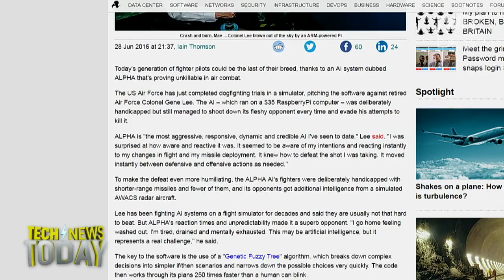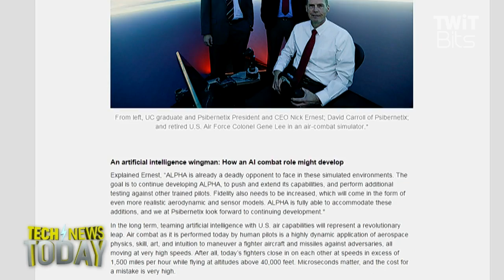Robot Stole Your Job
Megan Morrone talks to Iain Thomson from The Register about ALPHA, a flight simulator AI running on a $45 Raspberry Pi that just beat a retired fighter pilot and Air Force colonel in an air combat simulation. Read Iain's article